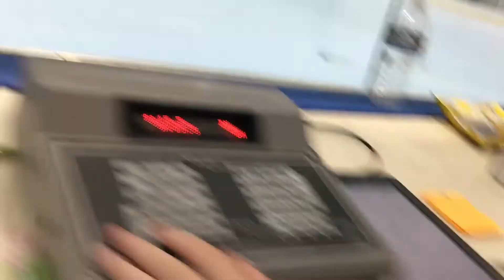NBHL Detroit Tier 3: Livonia Venom vs. Detroit Knight Riders Full Game (6/28/22)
NBHL Detroit Tier 3